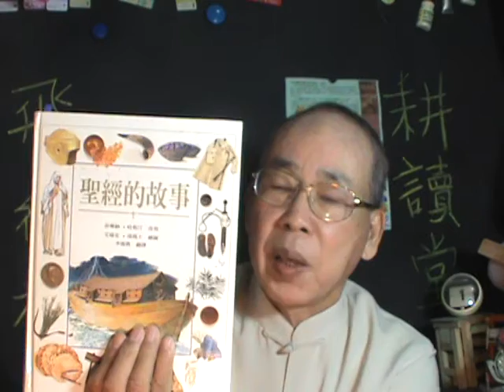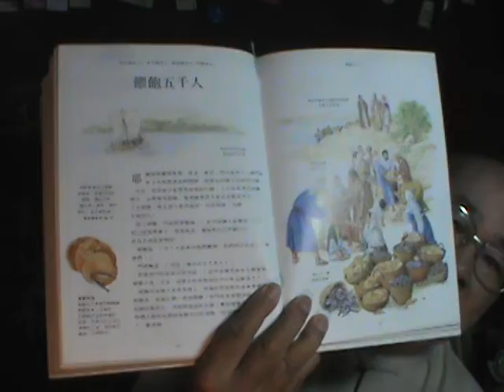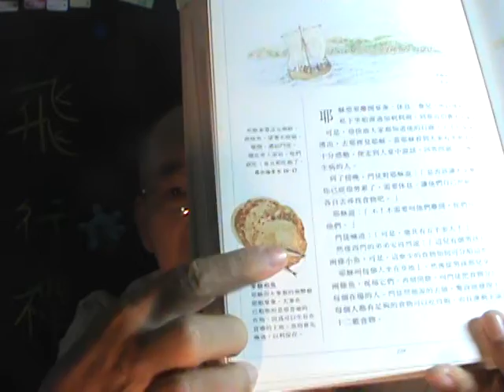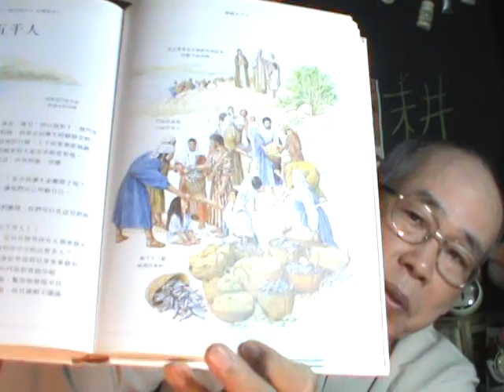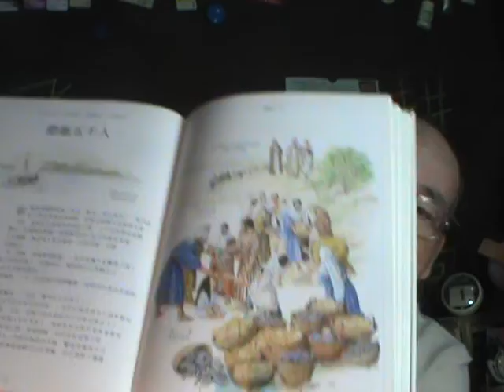歡笑下飯【耕讀堂 生活美學】【蛙人村】【眷村人協會】【台灣老兵故事】自媒體【吳忠誠微電影工作室】【蛙人村】【眷村人協會】【台灣老兵故事】自媒體【吳忠誠微電影工作室】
童年回憶之→吃在我家！【眷村學。清貧】左營眷村文化
眷村子弟大都會作他父母的家鄉菜。而我的成長經驗是→因為發育期，極易饑餓。餓了想吃，就自己動手做吃的！還請您點閱在下其它相關論述短片：